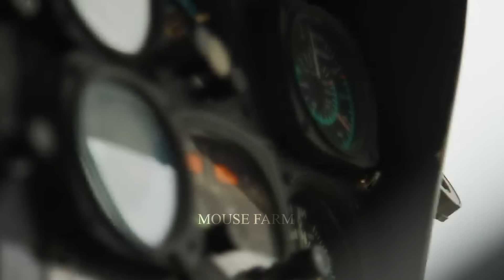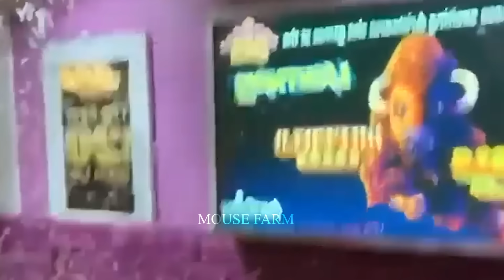Why Do Florida Farmers Have To Deal With Millions Of Invasive Monkeys? | Farming Documentary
Venture into the heart of Florida's agricultural region, where a unique challenge lurks: millions of invasive monkeys are wreaking havoc on farms. These non-native primates, known for their adaptability and prolific reproduction, pose a significant threat to both crops and ecosystems. The invasive monkey species, which emerged decades ago for tourism purposes, has multiplied exponentially, causing extensive damage to agricultural land and posing risks to human health and safety. Farmers across Florida are grappling with the consequences of this invasive monkey invasion, implementing a variety of strategies to minimize the impact. From containment methods like fences and noisemakers to targeted removal efforts by wildlife experts, the war against invasive monkeys rages on. Yet despite these efforts, the resilient nature of these primates remains a constant challenge for farmers and conservationists alike. Join us as we delve into the complex dynamics of Florida's invasive monkey dilemma and explore the innovative approaches being used to tackle the urgent problem. This cypress.